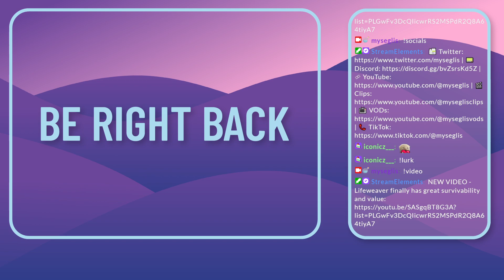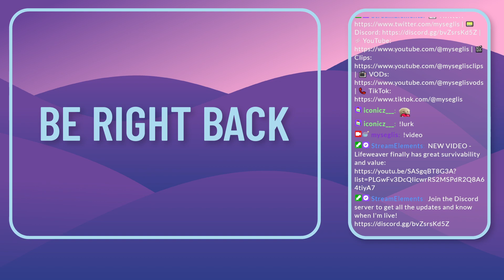Genji arc day 3, learning to stay alive and have better timing || Stream 149 || 28/08/2023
Genji arc day 3, learning to stay alive and have better timing